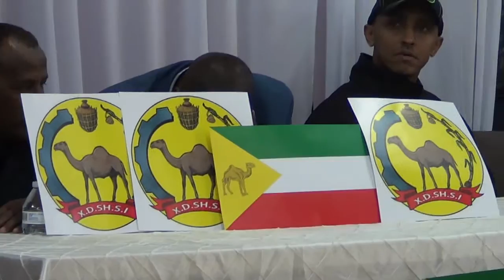XAFLADII DDSI SEATTLE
Live TV,